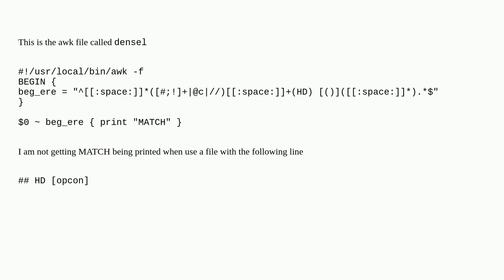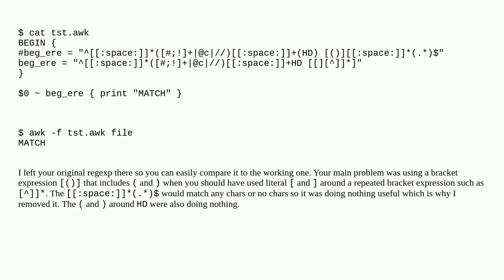Matching HD [something] pattern in awk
A special thanks goes out to the community

  awk